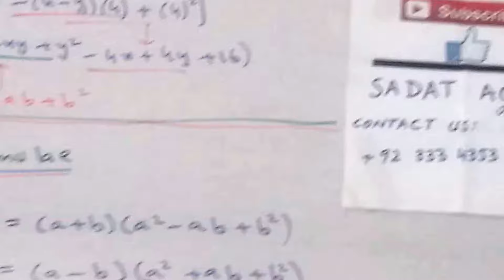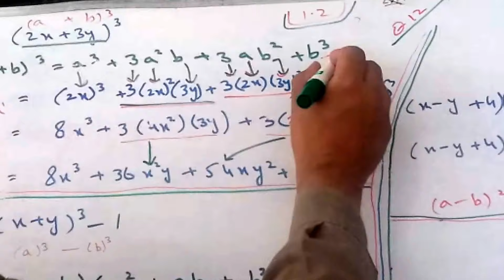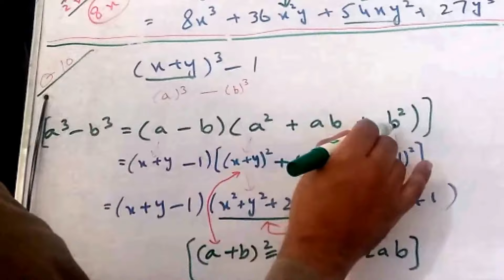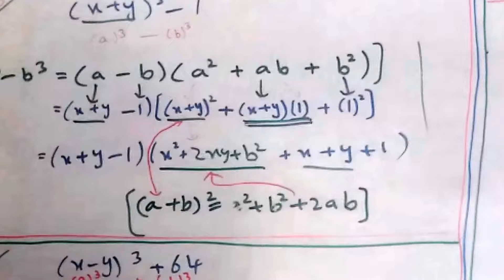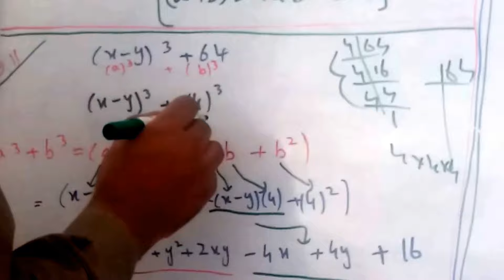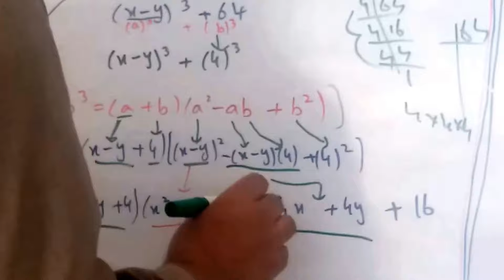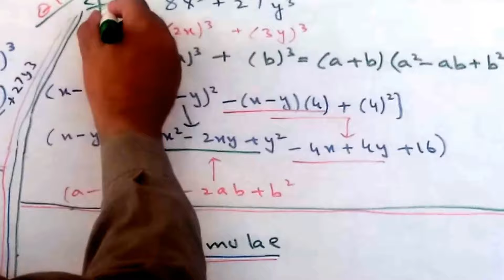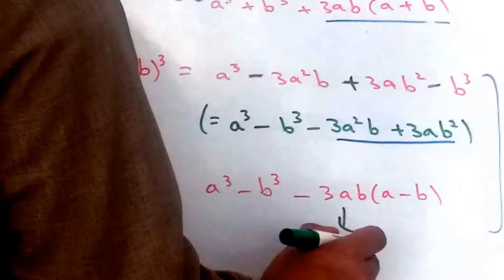10TH CLASS MATH [GENERAL GROUP] EX 1.2 Q 9-12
FORMULAE HAVE BEEN USED WITH SPLENDID COLOURFUL PRESENTATION TO SIMPLIFY SUMS FOR STUDENTS.